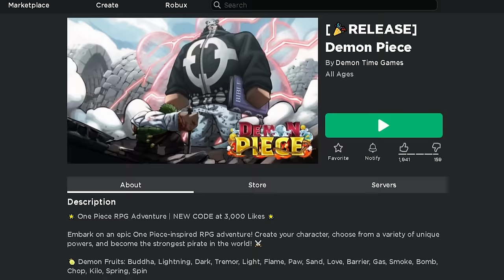This NEW Roblox One Piece Game just Released TODAY!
Roblox Demon Piece! New One Piece Anime Game Released today.